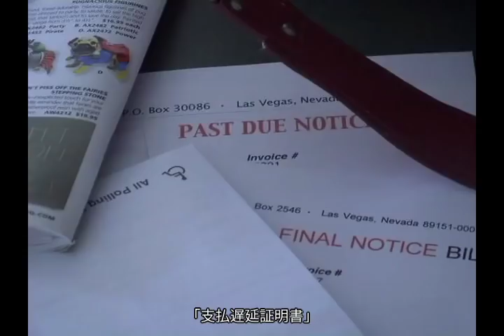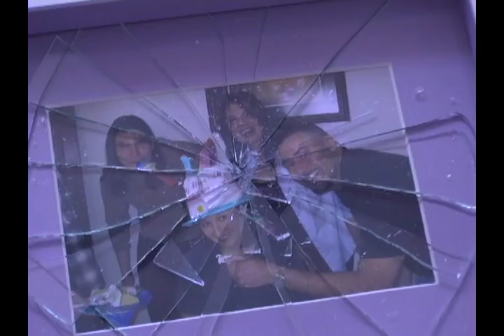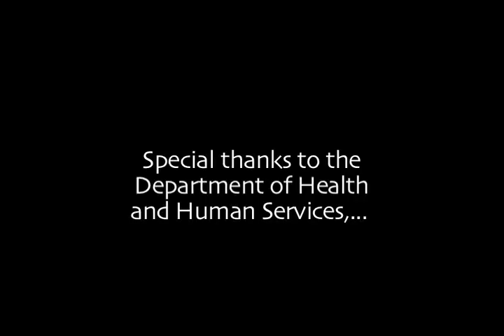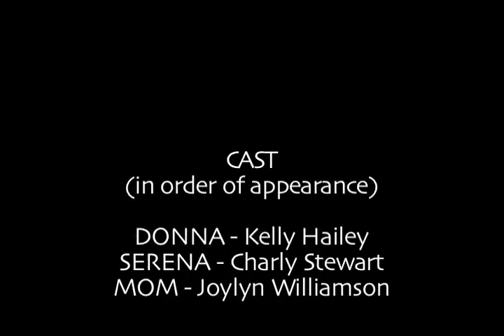DAMAGE DONE （家族向けギャンブル依存症啓発ビデオ）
このビデオは、家族におけるギャンブルの問題の影響について扱っており、家族がどのようにギャンブルの問題に対処すべきか理解を高めることを目的としています。

家族にギャンブルの問題があると、誰かがどれほど強くても、誰もが痛みを感じます。あなたやあなたの大切な人々が、誰かのギャンブルの問題の影響を受けている場合、あなたに適した解決策を見つけるために、第三者からの助けが必要になるかもしれません。